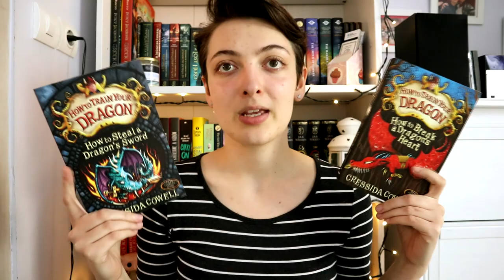Ezt olvastam áprilisban | 2020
A hónapban végre megtörtem az olvasási válság átkát, és egész szép könyvkupacot elolvastam. :)

Sandra Regnier: A ​sötét jóslat (Sárkányok gyermeke 2.)
Sandra Regnier
A ​sárkányok titka (Sárkányok gyermeke 3.)
Cressida Cowell: Így ​törd össze egy sárkány szívét (Így neveld a sárkányodat! 8.)
Jodi Taylor: Semmi ​lány (Frogmorton Farm 1.)
Cressida Cowell: Így ​lopd el egy sárkány kardját (Így neveld a sárkányodat! 9.)